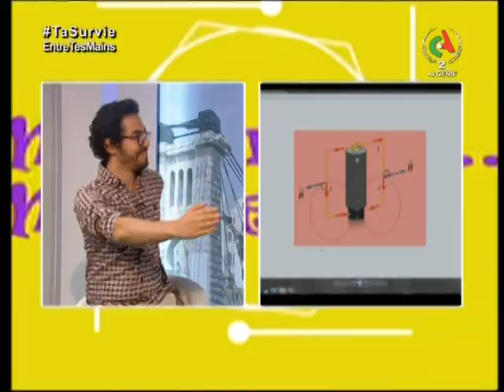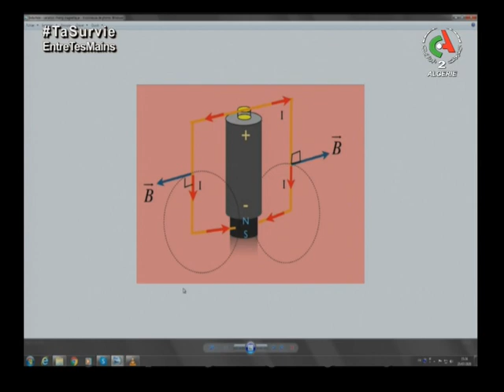L'harmonie totale dans un couple, un idéal à atteindre ? | Ma Famille, Ma Vie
Émission du 19 août 2020 présentée par Mounia Ouitis.